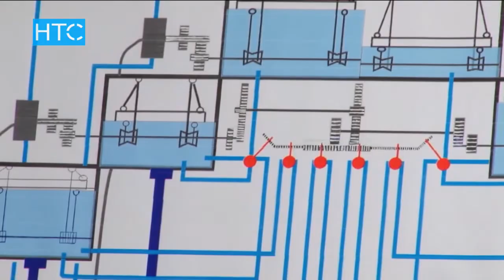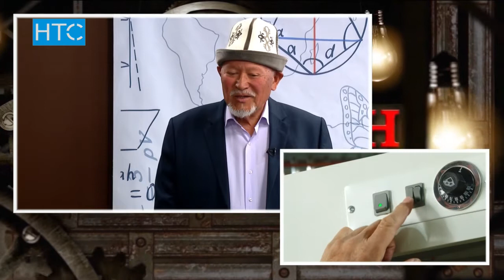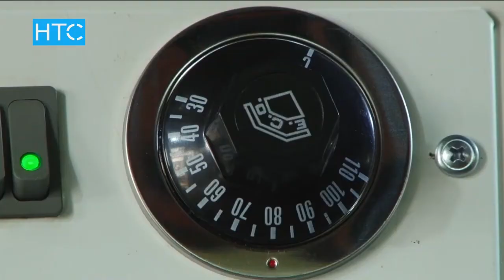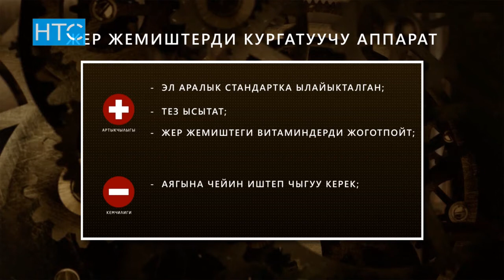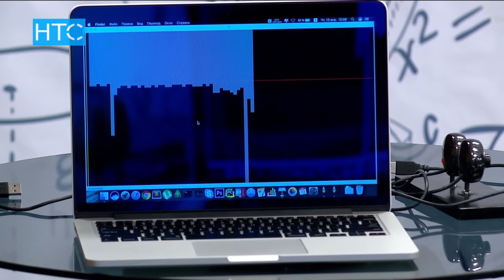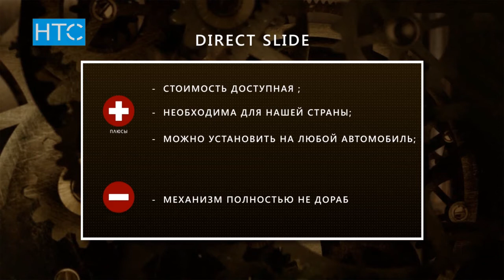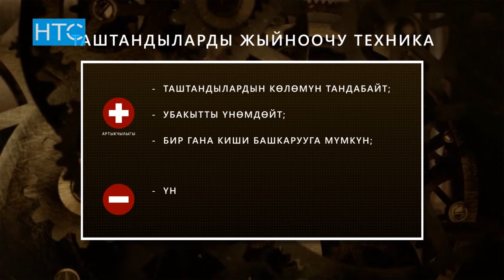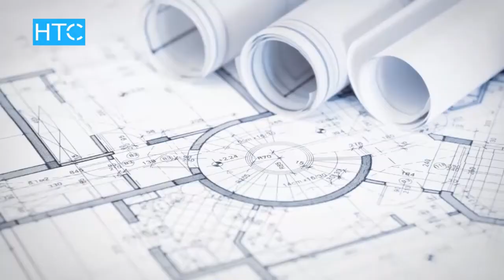Жемиштерди кургатуучу аппарат, таштанды жыйыноочу техника, direct slide / Чилистен / НТС